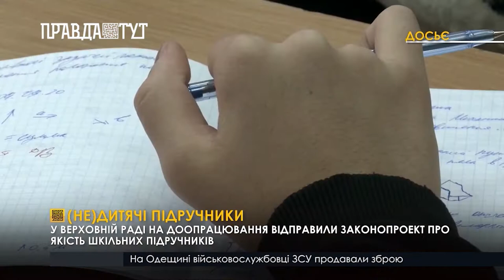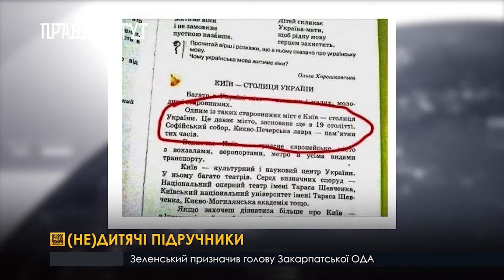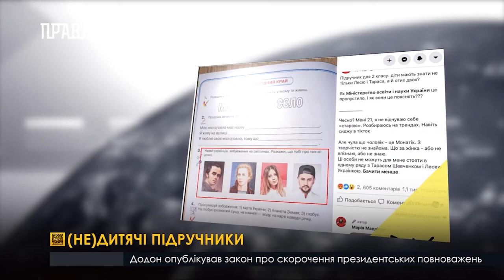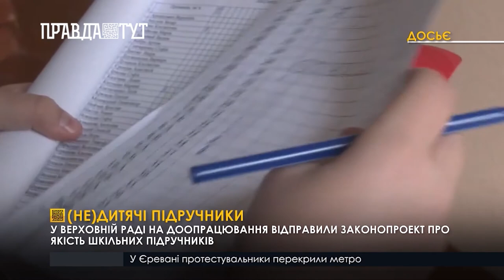НЕдитячі підручники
У Верховній раді на доопрацювання відправили законопроект про якість шкільних підручників